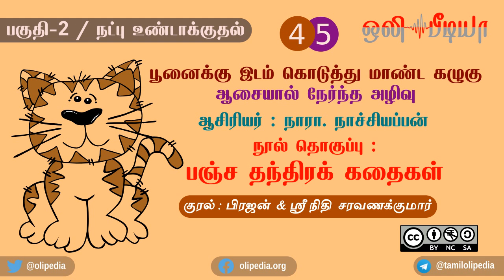பூனைக்கு இடம் கொடுத்து மாண்ட கழுகு | ஆசையால் நேர்ந்த அழிவு | நாரா. நாச்சியப்பன் | 2 | 4&5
பூனைக்கு இடம் கொடுத்து மாண்ட கழுகு

ஆசையால் நேர்ந்த அழிவு

ஆசிரியர் : பாவலர், நாரா. நாச்சியப்பன்

நூல் தொகுப்பு : பஞ்ச தந்திரக் கதைகள்

குரல் :  பிரஜன் சரவணக்குமார் &  ஶ்ரீ நிதி சரவணக்குமார்

ஒருங்கிணைப்பு : பாண்டி விக்னேஷ்வரி கணேசன்

மின்னூல் உரிமம் :  உலகளாவிய பொதுக் கள உரிமம்.

ஒலிப்புத்தகம் உரிமம் : கிரியேட்டிவ் காமன்ஸ். எல்லாரும் கேட்கலாம், பகிரலாம். பகிரும் போது படைப்பாளியின் பெயரைக் குறிப்பிட்டே பகிர வேண்டும்.

கட்டற்ற மென்பொருட்கள் :
குனு/லினக்ஸ்
Audacity
Lame
FFMPEG
Inkscape
GIMP